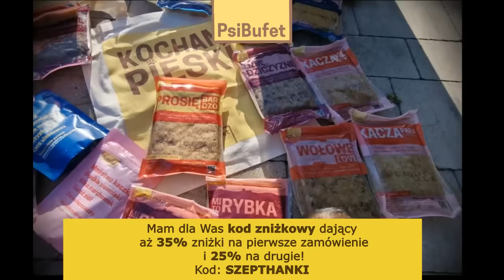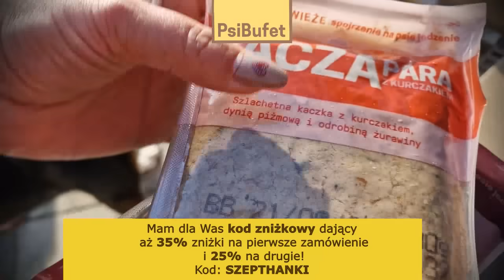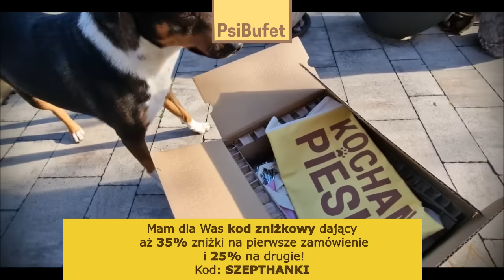Płonął dom milionera. Rodzina była w środku! Tej samej nocy ogień wybuchł w domu jego brata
Kochani, dzisiejszy odcinek ma partnera, a jest nim PsiBufet - czyli świeżo gotowane jedzenie dla psów jakości human grade.
Jeśli macie ochotę zmienić coś w menu Waszego psiaka, to okazja jest idealna, bo z kodem SZEPTHANKI macie aż 35% zniżki na pierwsze zamówienie i 25% na drugie! :) Bezpośredni link do zniżki
To nieprawdopodobna historia rozpoczęła się od dwóch pożarów domów - zamożnych braci Keitha i Paula Caneiro. Wydawać by się mogło, że jeśli mieszkali w sąsiedztwie to pewnie nic dziwnego, ogień łatwo się rozprzestrzenia, a ta rodzina po prostu miała tej nocy straszliwego pecha. Może i miałoby to sens, gdyby nie to, że posesje były oddalone od siebie o 20 minut jazdy. Iskra raczej tak daleko by nie przeskoczyła. Co tu się działo? Rozwiązanie wbiło w ziemię nawet policję.

Serdecznie zapraszam także na mój nowy kanał  @SzepthankiTrueMysteries, gdzie znajdziesz "Wasze prawdziwe niesamowite opowieści" oraz różnego typu inne tajemnice świata: